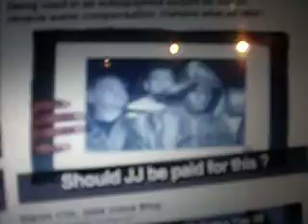Whiskey and JJ Video Blog 3/18/09